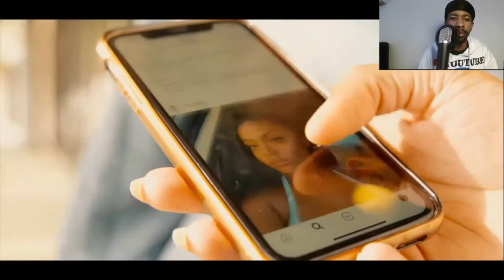HATIN” ( Loudegange Official Music Video) RichboyTroy,EmilyEars,Steph T -Reaction